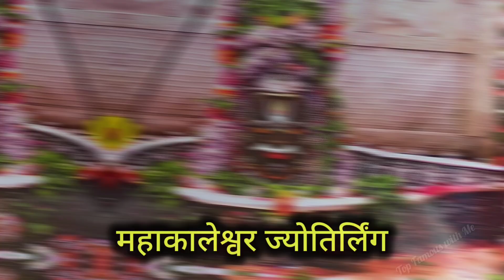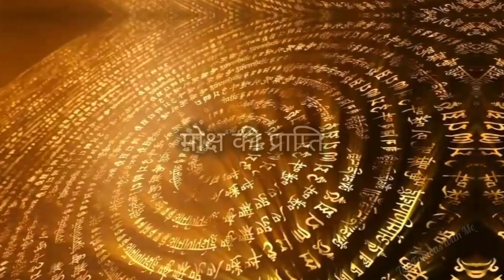भगवान शिव के दो रहस्यमयी मंदिर|| सावन में जरूर करें इन ज्योतिर्लिंगों के दर्शन, मनोकामना पूरी होगी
👉Queries Solved
• Mysterious Story of Shiva
• महाकालेश्वर मंदिर की कहानी
• महाकालेश्वर मंदिर
• भगवान शिव का रहस्यमयी मंदिर
• रहस्यमयी हिंदू मंदिर
• Somnath Jyotirlinga
• mysterious Temple
• Mahakaleshwar Jyotirlinga
• Trimbakeshwar Temple
• त्र्यंबकेश्वर ज्योतिर्लिंग
• हिंदू मंदिर

Keywords 🔑

mysteries of shiv temple,
mysteries of shiva temples,
mysterious temples of lord shiva,
mysteries of temples in telugu,
mysterious shiva temples in india,
lord shiva temples mystery in telugu,
mysteries of the temple,
shiva temple mystery in tamil,
mysterious shiva temples in india in tamil,
mysteries in tamil nadu temples,
5 mysterious temples in india